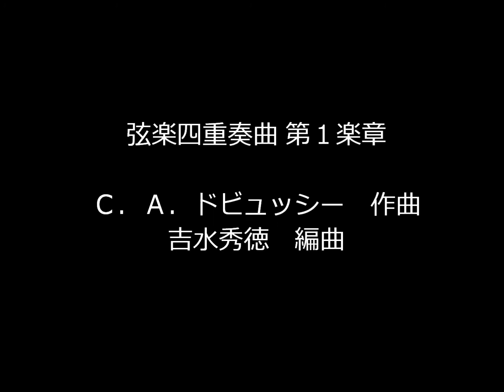String Quartet in G Minor, Op.10 I Mov. (C.A.Debussy/Hidenori Yoshimizu)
Played by : Orchesta Mandolina de Hermano, Japan.
Conductor : Ayako Anjiki